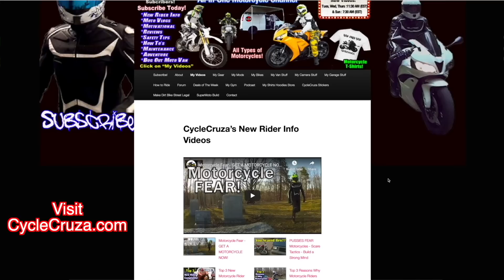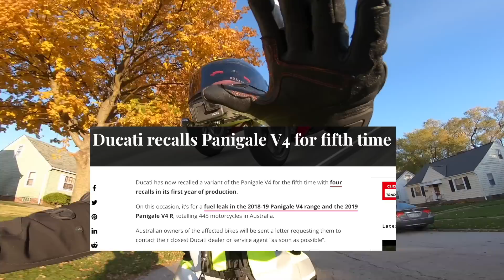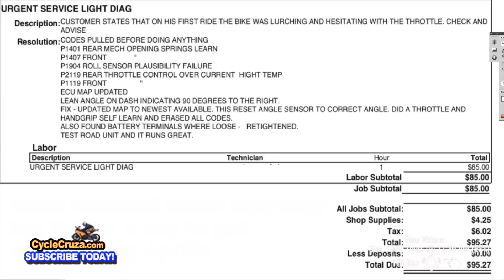Why I DON'T BUY DUCATI Motorcycles Anymore